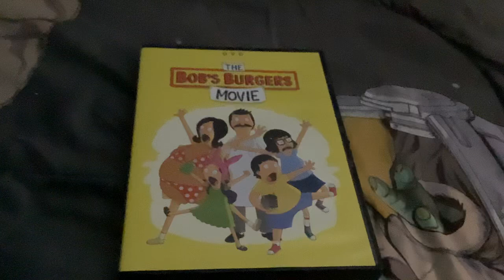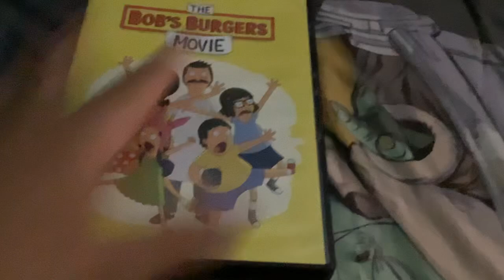November 15, 2024